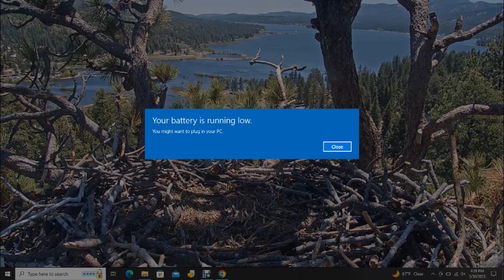Big Bear Bald Eagles 05/30/2023 12:18